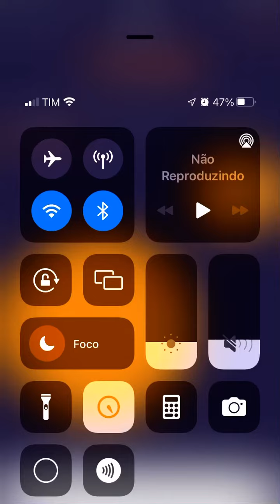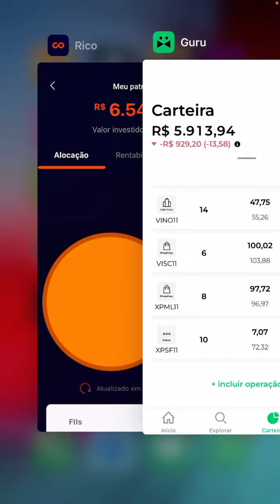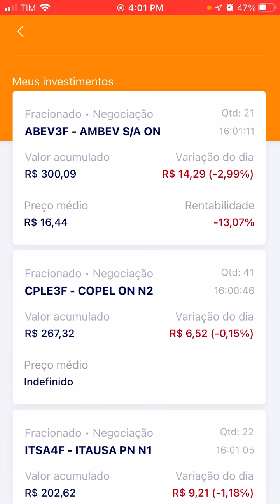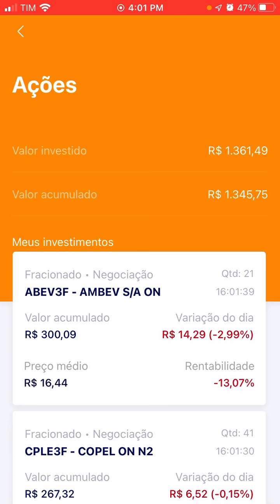Minha Carteira Atualizada Maio De 2022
Mostrando a minha carteira atualizada de Maio de 2022